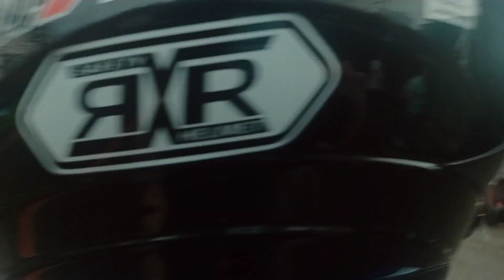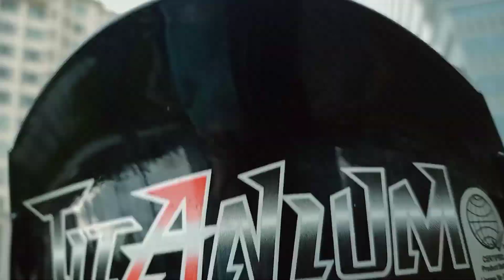After bagyong Odette